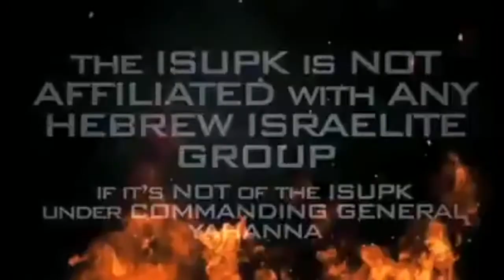This is WHY Blacks, Hispanics & Native Indians are NOT Blessed in Our Cities